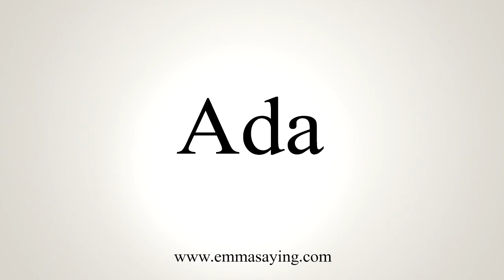How To Say Ada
Learn how to say Ada with EmmaSaying free pronunciation tutorials.